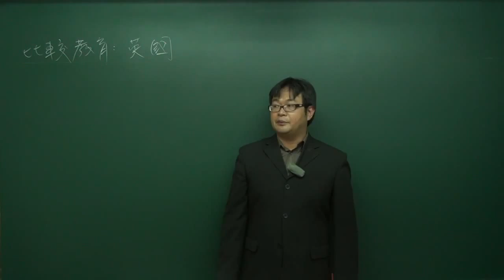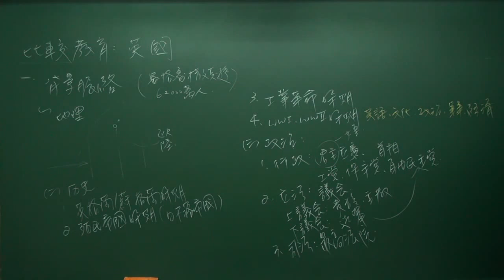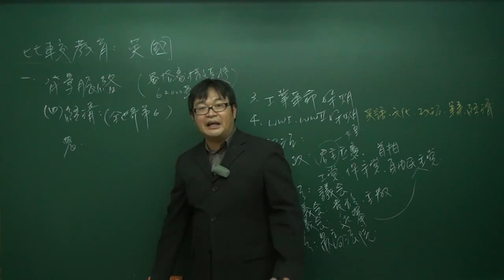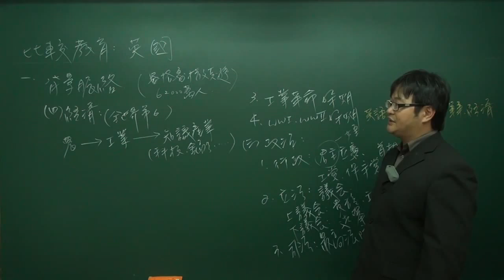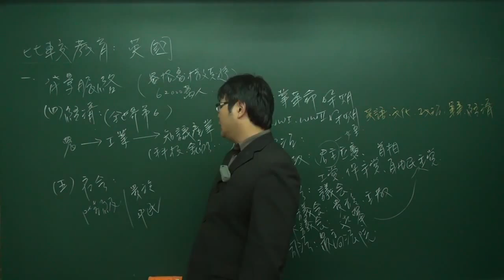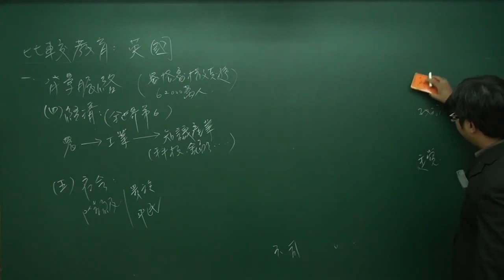【行動補習網】《教師甄試》比較教育 - 陳益老師